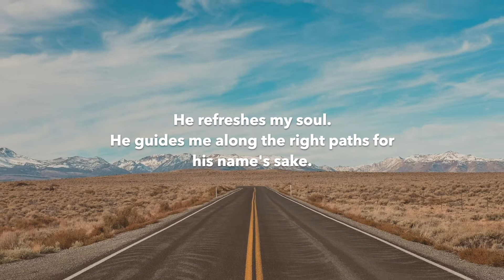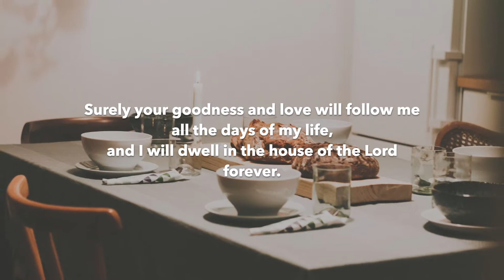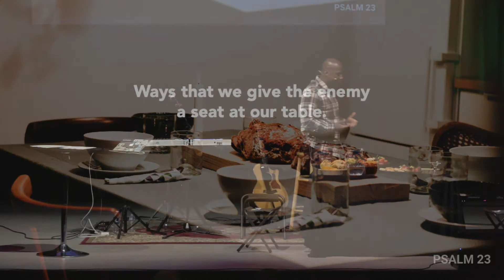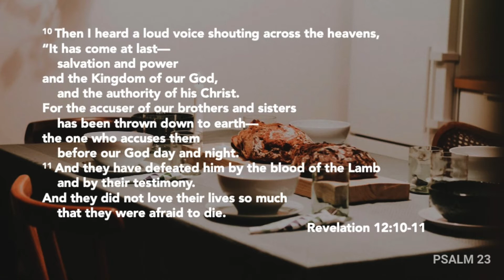"Dinner Tables" - Week 4 of 4 in "Psalm 23" - 11.28.2021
Psalm 23:5 tells us of how the Lord has prepared this table for us in the presence of our enemies. Here at this table we are invited to dine with the God of the universe himself and are validated in who he says that we are. But, often the dinner that was reserved only for two turns into a reservation for three! Tune in to see how the enemy seeks to pull up a chair at your table, and how we can resist the enemy from getting a seat at our table.